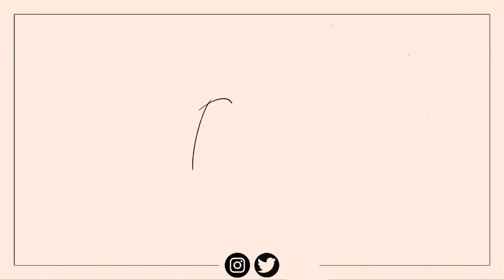Is UQORA Worth Your Money? RECURRENT UTIs | Rutele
I have suffered with UTIs for so long, ever since I was a little girl actually. Today I wanted to share my story, tell you how I stopped my UTIs and what I do to prevent them. I also give you an in-depth honest review of Uqora's UTI relief and proactive urinary tract health products.

DISCOUNTS↡
ESALON CUSTOM HAIR DYE (my color is Mahogany Red)
Try eSalon for JUST $10!

XOXO, Rutele.